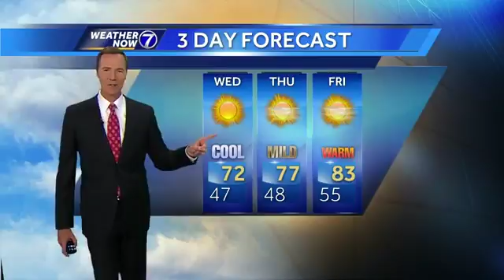Bill's Afternoon Update